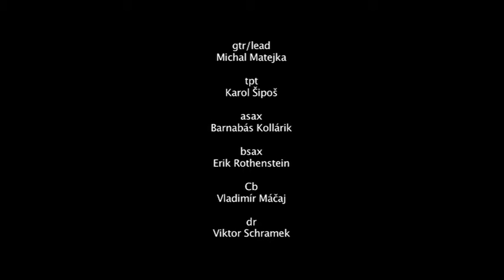Anton Jaro ml. - Than you loose Monk?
Composition Laboratory
JAZZ&POP
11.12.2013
Academy of Performing Arts
Bratislava, Slovakia